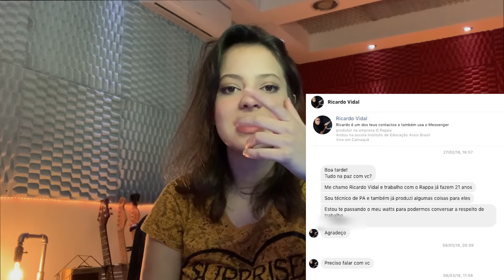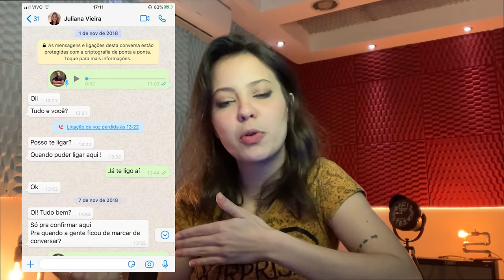Como entrei na GIG: Marcelo Falcão - Juliana Vieira | Episódio 1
Estréia do novo quadro no canal: Como entrei na gig? Toda semana um novo episódio com músicos convidados compartilhando sua história.

🔴Matricule-se no meu curso de TIMBRES
👇🏼Aprenda, do zero, como tirar o melhor som do seu equipamento